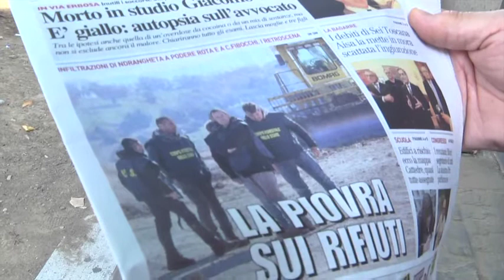Le mani della Ndrangheta sulle discariche aretine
visita al nostra web tv.
Da la nazione di Arezzo:
C’È l’ombra della Piovra, in particolare della Ndrangheta calabrese, sugli appalti attorno alle grandi discariche del Valdarno aretino. Una storia di gare, ditte sospette, nomi chiacchierati, condannati eccellenti, subappalti che da Terranuova Bracciolini e Castiglion Fibocchi arriva fino a due paesi delle province di Reggio Calabria e Crotone. Lì, all’origine della catena, ci sono due clan, i Commisso di Siderno e i Grande Arachi di Cutrò che potrebbero aver allungato i loro appetiti fino alla gestione dei rifiuti nella lontana Toscana.

Il caso lo aveva sollevato un anno fa, il 9 agosto, un blitz della Dia (la distrettuale antimafia) e del nucleo operativo ecologico della Guardia di Finanza nella discarica di Podere Rota (comune di Terranuova Bracciolini) in questi giorni di nuovo al centro dell’attenzione perchè il sindaco di San Giovanni, Maurizio Viligiardi ne chiede la chiusura: troppi cattivi odori. Gli inquirenti dell’antimafia avevano sequestrato una cassettata di documenti che ora un’inchiesta del Tg 3 toscano e la conseguente dichiarazione del capogruppo in Regione di Forza Italia, Stefano Mugnai, riportano sotto la luce dei riflettori.

In sostanza, l’appalto da 250 mila euro per l’ampliamento della discarica era stato aggiudicato, dopo la rinuncia della ditta vincitrice di Matera, alla Italcostruzioni Srl, controllata ufficialmente da una signora incensurata ma con la particolarità di essere sposata a Francesco Cataldo, figlio di Vincenzo, lui sì condannato a 9 anni, sia pure solo in primo grado, per associazione mafiosa, considerato vicino appunto alla Ndrina dei Commisso di Siderno.
Ne parliamo con Piero Franchini.